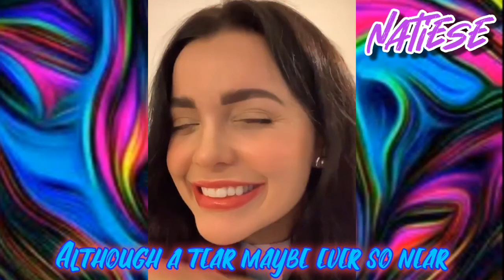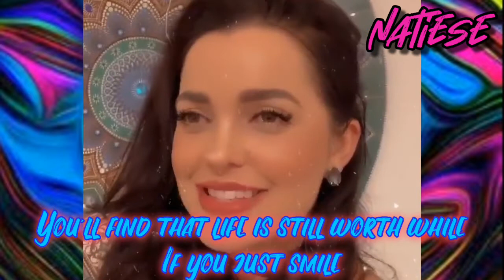Natiese - Smile by Natalie Cole - Lyric Video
Natiese 👄💋👄 Smile though your heart is aching...

The start of year 2020 has been devastating to our world. We have experienced a lot of natural and man-made disasters that brought havoc to our lives. We had earthquakes, typhoons, floods, volcanic eruptions, bomb explosions, war, famine etc. The major upheaval is this Covid19 which affected the whole world, up until this write-up. We are still struggling with this worldwide pandemic. Our lives are in turmoil, livelihood is struggling, health is seriously threatened.

Amidst all these challenges, we always seek for the normality, for hope, and for inspiration.

This lyric video is done to bring joy, hope and inspiration to everyone, with just one SMILE, by Priscilla and Natalie. This song SMILE is sang by Natalie Cole.

Song: Smile
Artist: Natalie Cole

Lyrics:
When there are clouds in the sky you'll get by
If you smile through your fear and sorrow
Smile and maybe tomorrow
You'll see the sun come shining through
For you

Although a tear maybe ever so near
You'll find that life is still worth while
Oh that's the time you must keep on trying

For entertainment and artistic purposes only.